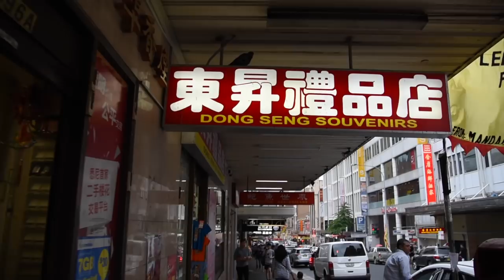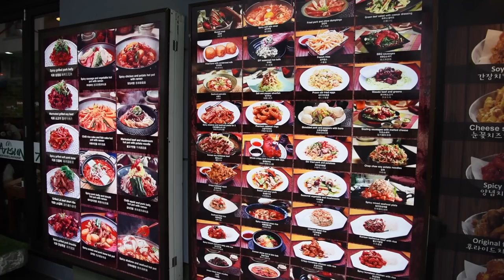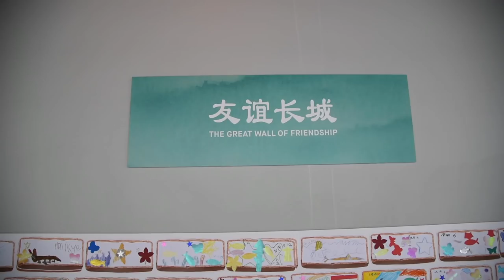Vlogs by Ani - #63 - A Day in China Town | Malayalam Vlog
Chinese people celebrate new year on a different time and this vlog is about their celebrations in Sydney